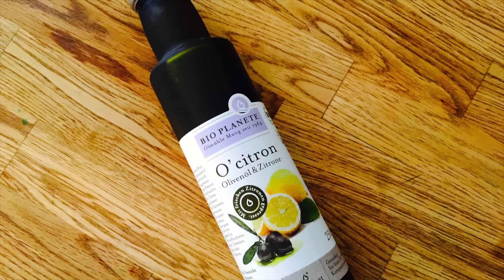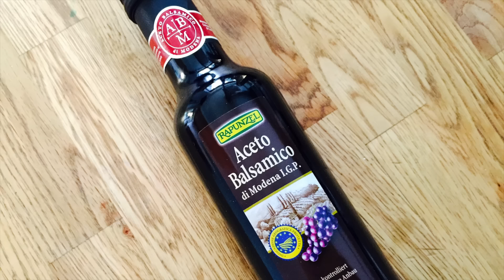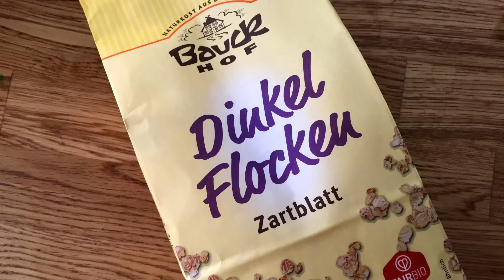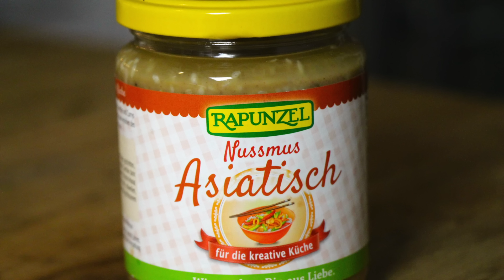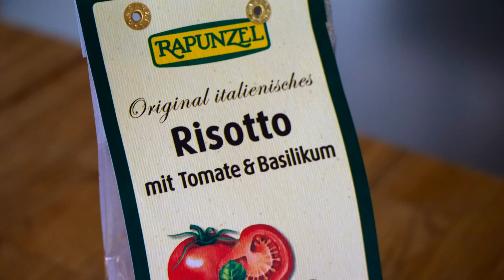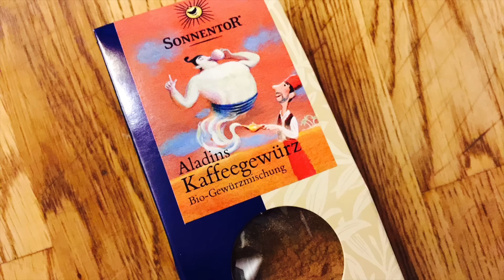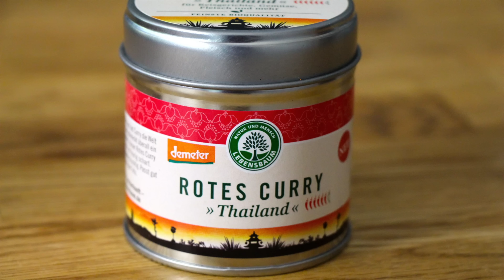Food-Haul / Lifestyle / LadyLandrand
Die neue Woche beginnt mit einem Food-Haul.
Viel Spass!

Folgt mir:
LadyLandrand-Blog
Habt Ihr auch Fragen?
Dann schreibt sie in die Kommentare, fragt mich über Facebook oder

Neuste Blogposts:
EIN HAUCH VON FRÜHLING!

UPDATE – DIE AUSBILDUNG MEINER ISLÄNDERIN!

FRAGEN, FRAGEN, FRAGEN!

SCHÄUMENDE MILCHALTERNATIVEN!
Mo, Mi, Fr, 13.30 Uhr

IMMER schön sein? Nein DANKE! WARUM mein Sohn NICHT in den KIGA geht / Musik auf YouTube/ FriendsDay

Ich trage im Video:
Wangen:  Mineral Sun Glow Powder, Sahara, Lavera
Lippen: Scarlet Red Lily Lolo
 Augen:  Kajal,  dark brown, Lavera + "Front row" Mascara, Lavera,
Dr. Hauschka Eye-Shadow-Trio LE 2016
Make-Up: Dr. Hauschka Make-Up01 + Lavera Concealer 01
Augenbrauen: Lily Lolo Eyebrow-Kit 01
Shirt: American Apparel